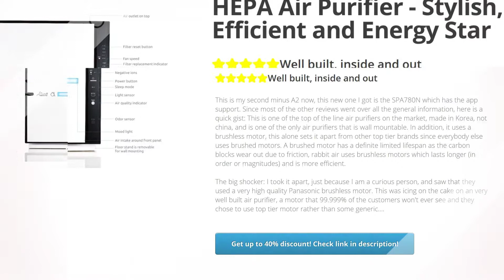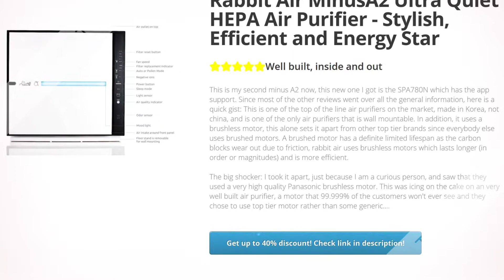Rabbit Air MinusA2 Ultra Quiet HEPA Air Purifier - Stylish, | Review and Discount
Rabbit Air MinusA2 Ultra Quiet HEPA Air Purifier - Stylish, Efficient and Energy Star (SPA-700A, White, Odor Remover) Review and Discount

       Amazon A-to-Z Purchase Protection & Rabbit Air No-Hassle Return Policy with Super Fast Shipping

       BioGS HEPA filtration with six stages of purification and deodorization

       The MinusA2 is designed to either stand alone or to be mounted on the wall.

       Room coverage up to 700 sq. ft.